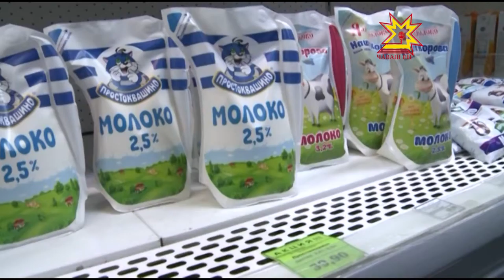Мониторинг цен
На официальном портале Чувашстата выставлен результат мониторинга цен на социально значимые продукты питания на конец августа.